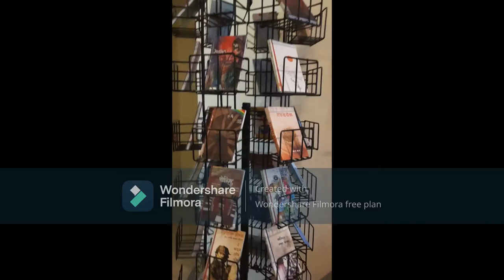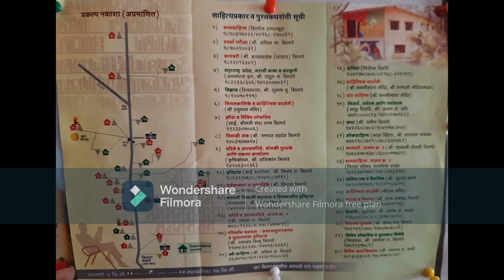भिलार- पुस्तकांचं गाव (Bhilar-Village of books) @Satara | Shekhar Khole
Hello, everybody!!
This video is filmed in November 2020 on my trip to Konkan and Mahabaleshwar. This video is about Bhilar-Village of books, Satara, Maharashtra, India.